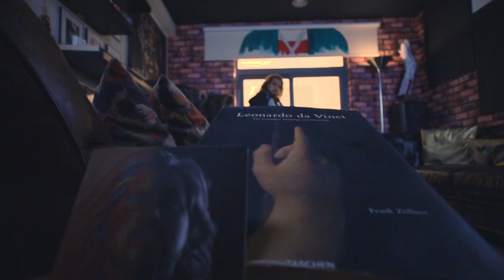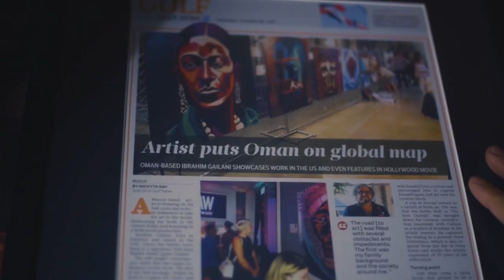October 28, 2020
“The Artist Journey “

- @gailaniart about following your Creative Dreams - @omarios_studios_production